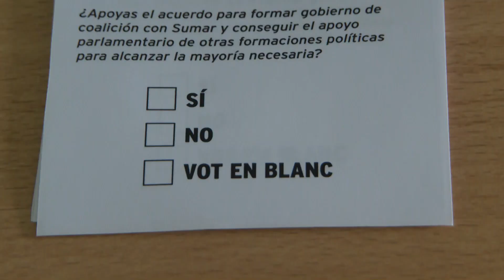La militància del PSC pren la paraula sobre l'acord al govern espanyol a través de les urnes